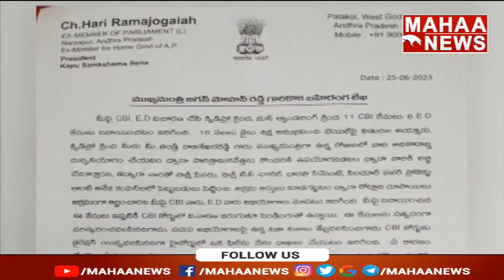సీఎం జగన్ పై హరిరామజోగయ్య విమర్శలు | Mahaa News